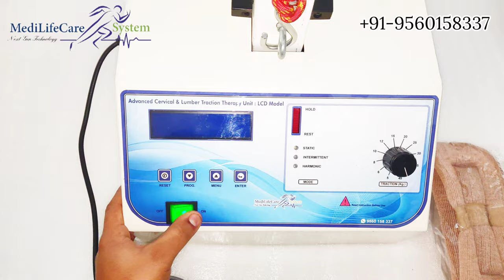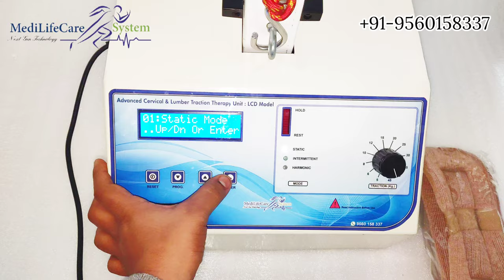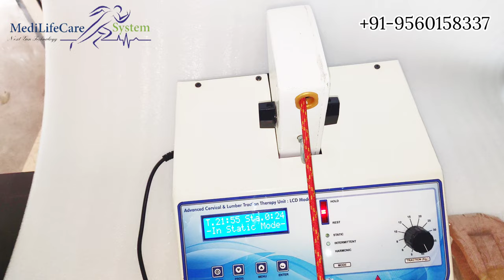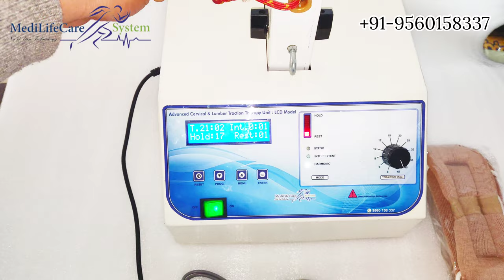MediLifeCare System LCD Cervical and Lumber Traction